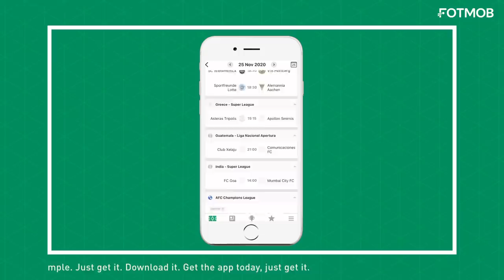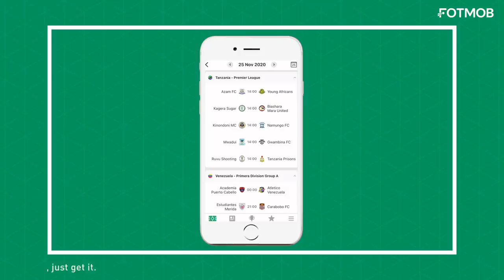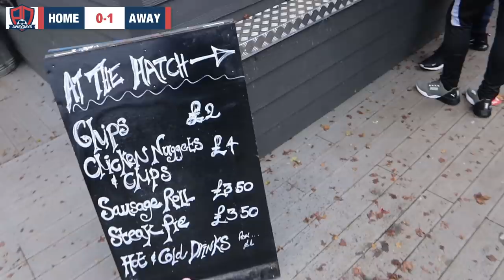HASHTAG UNITED DRAMA, BITTER FANS & SMIV! - AwayDays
I told you guys we’d be back. Can we hit 2,000 likes to celebrate the series continuing even-in the weirdest of situations currently around the globe?

Today’s video is in the FA Vase and we went to see Hashtag United and even got to meet up with Smiv from the series On The Road! Enjoy the video everyone!